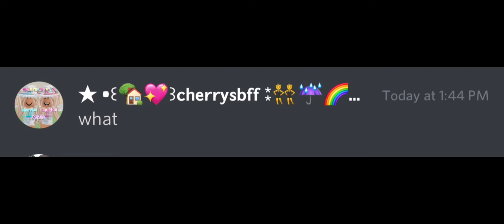I wont give up no i wont give in 👊